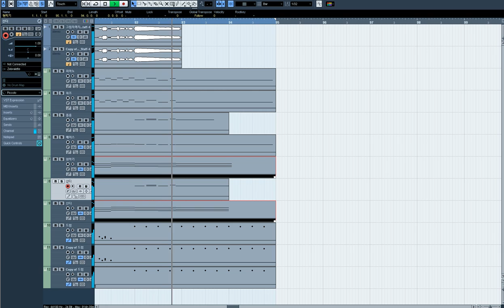[청음,리메이크] 시유 - 그림자까지 좋아